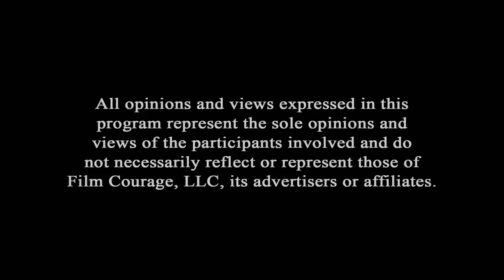98% Of An Artist's Job Is Finding The Work - Brad Rushing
Brad Rushing began working with Roger Corman's Concorde/New Horizons film studio which afforded him some of his first feature film opportunities as Director of Photography where he learned valuable skills.

After a number of years concentrating on indie feature films Brad began to shoot high end music videos photographing award-winning, iconic clips for artists like Britney Spears, Mariah Carey, Lionel Richie, Nelly and Eminem. Brad's ground-breaking work on Moby's "We Are All Made Of Stars" won an MTV Video Music Award "Moonman" for Best Cinematography in a Video, and many of the other music videos he shot have won awards such as VMAs, MVPAs and Grammys for Best Video. Brad also won a Canadian Society of Cinematographers Award for Best Cinematography in a Video for the Alsou video "Always On My Mind."

Brad's most recent work is the feature film "A California Christmas" which filmed in Petaluma, CA in July 2020, one of the first film productions to start under stringent COVID-19 safety protocols. The film debuted on a major streaming platform for the 2020 holiday season and was number one on Netflix for one week straight.

AUDIO